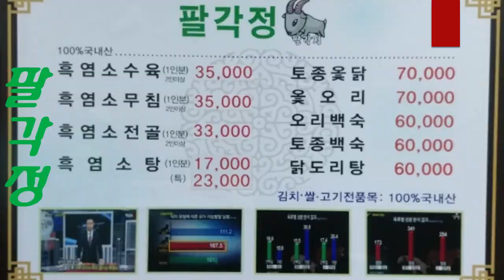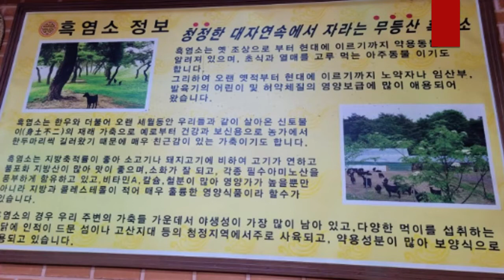융건릉맛집 안녕동맛집 보통리맛집이 생각날땐 흑염소 맛집 '팔각정' 다녀왔습니다.💯🥘🌞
여름철보양식 & 사계절보양식 맛집 팔각정
한번 드셔보면 알 수 있는 몸에 좋은 보양식!

화성시 세자로441번길 26(지번 안녕동 180-137)
에는 팔각정이 있습니다.^^